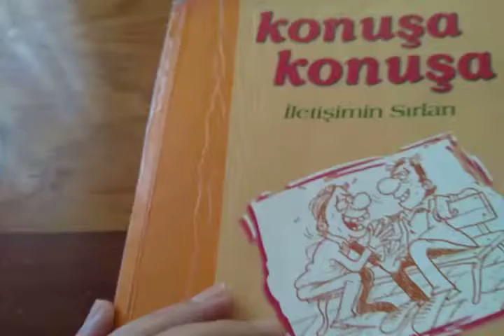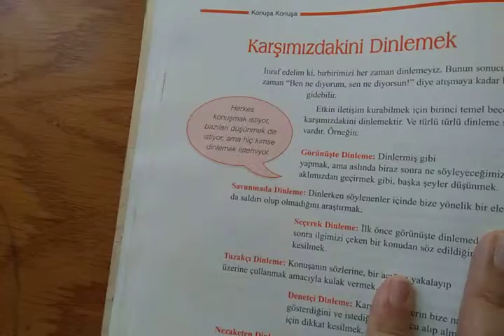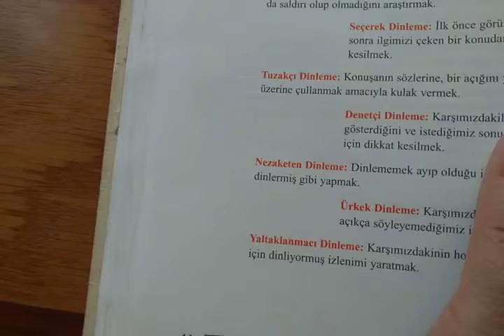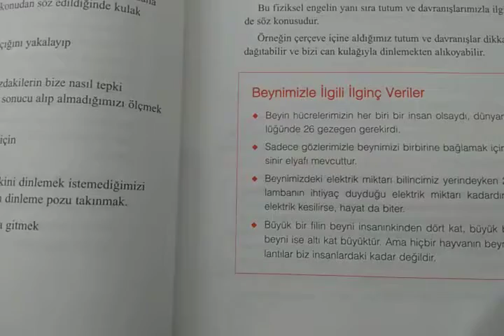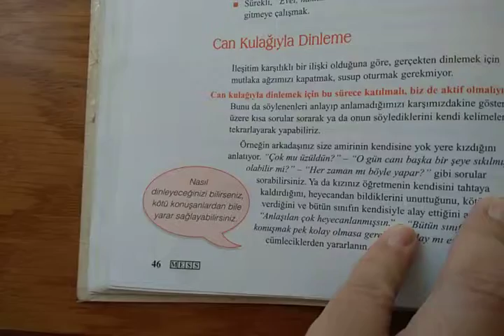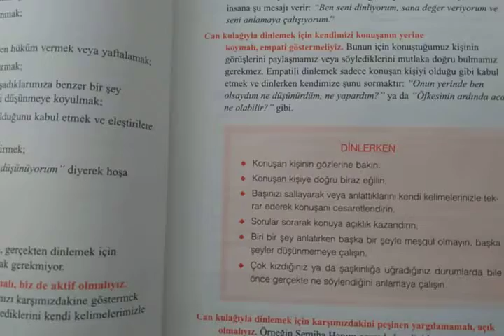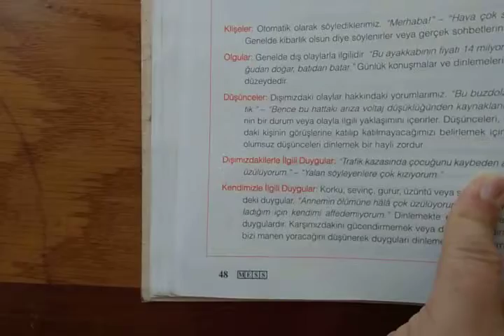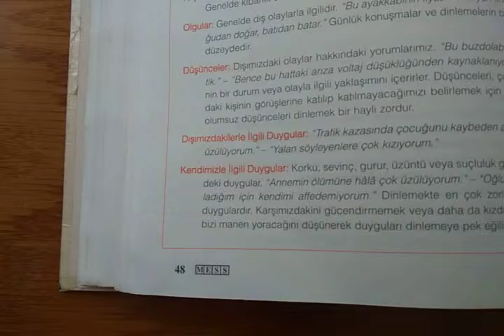Karşımızdakini Dinlemek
İletişimin Sırları